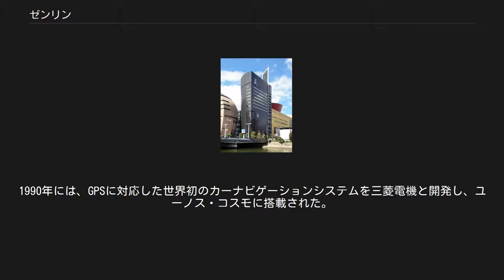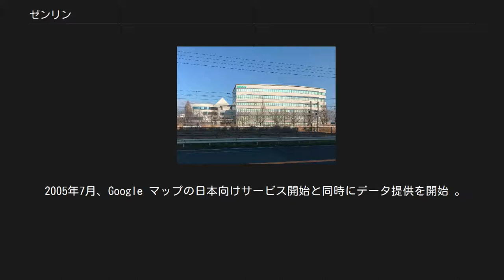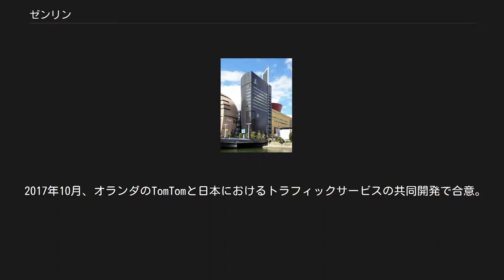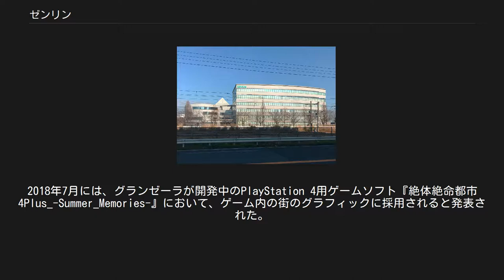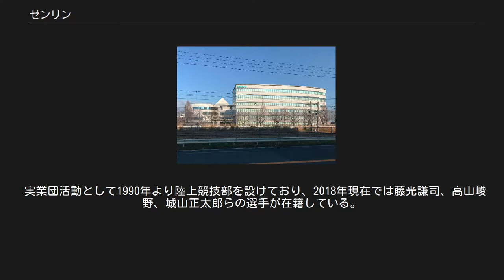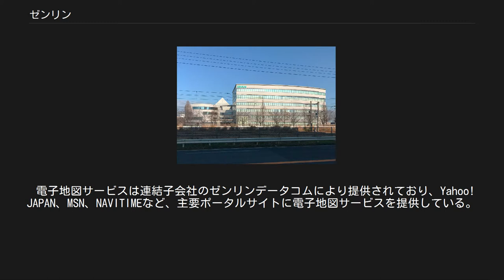ゼンリン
株式会社ゼンリンは、地図情報の調査・制作・販売を行う日本の企業。
日本国内で4社存在するデジタル地図調製業者のうちの1社で、地図情報会社として日本国内最大手。
自社で調査した情報を基に住宅地図やGISなどを制作・販売するほか、他社に対してデジタル地図やカーナビゲーション用データなどを供給している。
 大分県宇佐市出身の大迫正冨（1921年6月16日 - 1980年5月23日）が、1948年4月に別府市で友人と創業した観光文化宣伝社を前身とし、この年を創業としている。
 別府市内で宣伝や観光案内などの事業を行い、正冨は専務取締役として出版部門を担当したが、翌1949年に独立して華交観光協会を設立。
観光客向けに名所旧跡を紹介する小冊子『年刊別府』を制作したところ、巻末付録であった詳細な市街地図が土地勘のない観光客の間で好評で、地図への掲載要望が相次いだ。
これに手応えを感じた正冨は、翌1950年に社名を善隣出版社と改め、2冊目となる『観光別府』を制作する。
『観光別府』では付録の地図情報が一層充実し、住宅地図に近いものとなった。
 社名は正冨が好んだ言葉「善隣友好」から採られた。
戦時においては地図は軍事機密となるため「平和でなければ地図づくりは出来ない」という思いが込められている。
 これら2冊の成功を受け、1952年6月に『別府市住宅案内図』が販売された。
江戸時代の古地図や戦前の町内案内図などから着想を得て、一軒一軒の建物の情報が記載された地図は、商店や官公庁など各方面で評価され、発行地域を広げた。
 1954年3月には販路拡大を目指して福岡県小倉市下到津（現在の北九州市小倉北区）へ移転し、『住宅案内図』の名称も『住宅地図』へと改めた。
 以降、住宅地図の発行エリアを順次拡大を進め、1980年には47都道府県全てにおいて住宅地図の発行を開始。
以後2018年現在に至るまで、住宅地図を全国展開しているのはゼンリンが唯一となっている。
住宅地図全国展開の経過は、のち2004年10月にNHKのドキュメンタリー番組プロジェクトX〜挑戦者たち〜で「列島踏破30万人 執念の住宅地図」として放映・書籍化された。
 1952年に大分県別府市で住宅地図の発行を始めてから29年目での全国制覇となったが、同年5月、それを見届けるかのように創業者の正冨が社長在職のまま59歳で病没。
後任には正冨の長男である大迫忍が就いた。
 世界初のGPSカーナビが搭載されたユーノス・コスモ 1980年代に入ると2代目社長となった大迫忍の主導により他社に先駆けて地図のデータベース化に着手。
1984年に日立製作所と「住宅地図情報利用システム」を開発した。
これにより出版物だけでなく地図データの販売も可能となり、1988年にはCD-ROMに地図データを収録した『Zmap電子地図』を販売。
1990年には、GPSに対応した世界初のカーナビゲーションシステムを三菱電機と開発し、ユーノス・コスモに搭載された。
 1990年代にはカーナビゲーションやパソコンが一般化。
80年代に行ったデジタル化への先行投資が実を結んで売上を伸ばし、1994年（平成6年）9月には福岡証券取引所へ、1996年（平成8年）9月には東証・大証各2部への上場を果たした。
 地方の地図出版社であったゼンリンをデジタル化の推進によって国内最大手の地図情報会社へと飛躍させた2代目社長の大迫忍は「年を取ると老害になる。55歳で引退する」として2001年をもって20年間務めた社長を勇退し経営から退いた。
同時に「同族経営は弊害を生む」として同族企業から脱却させ、後任には創業家以外から原田康が就任した。
 2000年代には携帯電話・ノートパソコン・携帯ゲーム機・スマートフォンなどの普及に伴い、これらのデバイスに対して地図サービスの提供を行った。
 2000年4月、インターネットの普及を受け、ネットワーク配信事業を行うゼンリンデータコムを設立。
同年6月には携帯電話向け地図閲覧サービス『ゼンリン携帯マップ』を開始。
当初はラスター形式による地図配信であったが、翌年には携帯電話上での地図描画として世界初となるベクター形式による配信を実現した。
 2001年8月、3D地図を開発するジオ技術研究所を設立。
 2005年7月、Google マップの日本向けサービス開始と同時にデータ...